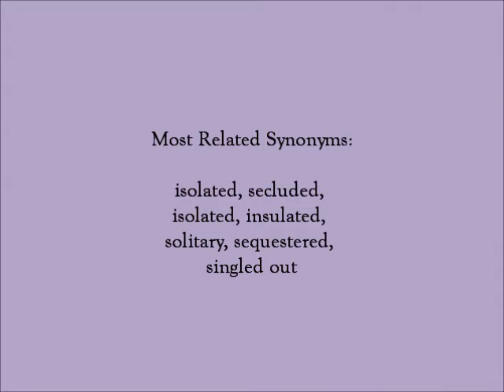Quarantine | SAT Word Helper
Whether it is for the avid reader, serious SAT takers, or for an English class, SAT Word Helper gives word definitions and tips on a weekly basis to help make you wise with words.